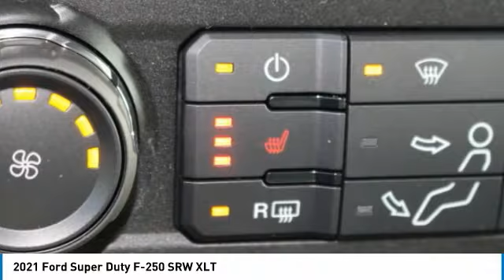2021 Ford Super Duty F-250 SRW 2100035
2021 FORD SUPER DUTY F-250 SRW Spokane, WA
Stock# 2100035

Wendle Motors
9000 North Division Street

This 2021 Ford Super Duty F-250 SRW XLT will sell fast! 4-Wheel Drive. This Super Duty F-250 SRW has many valuable options! -Security System -Keyless Entry -Steering Wheel Controls -Automatic Transmission On top of that, it has many safety features! We are located at 9000 North Division Street, Spokane, WA 99218.Save $250 ($250 Ford Credit (must qualify for Ford Financing)). Not all buyers will qualify for Ford Credit financing. Residency restrictions apply. For all offers, take new retail delivery from dealer stock by 3/1/2021. See dealer for qualifications and complete details.